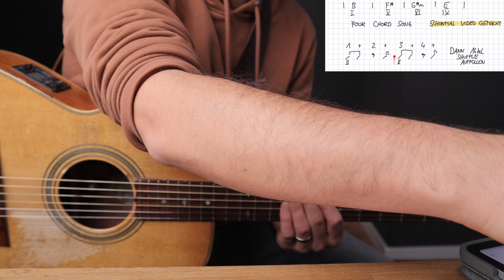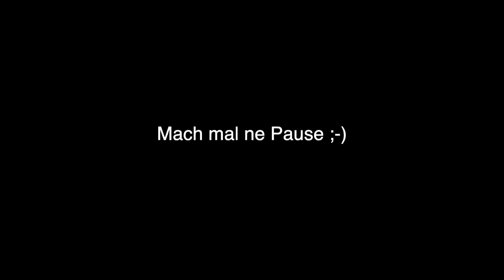I'm Yours - Gitarren Lieder lernen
📝Komme schneller und fokussierter ans Ziel mit dem kostenlosen Vorlagenpaket für Gitarristen

Hier findest du all mein Equipment, dass ich benutze (Gitarren, Verstärker, Saiten usw.):

In diesem Video lernst du I'm Yours von Jason Mraz auf der Gitarre. Dieser Song ist durch den coolen Rhythmus besonders groovig und macht mega Spaß auf der Gitarre zu spielen.